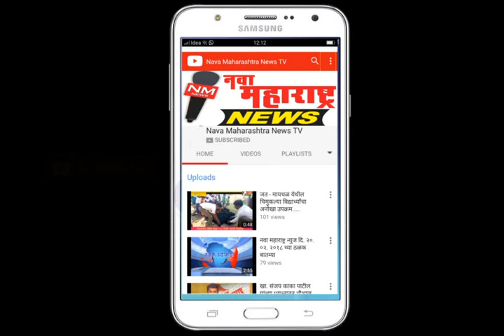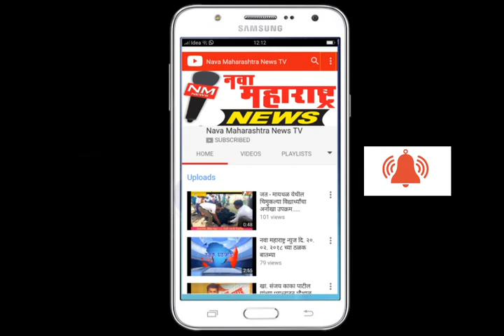कारदगा :मनुष्याला शिक्षणाबरोबर व्यायाम व खेळांची नितांत गरज-आम.जोल्ले:नवा महाराष्ट्र न्यूज